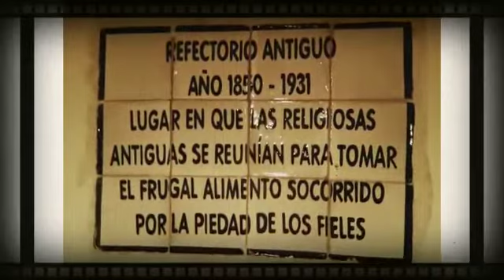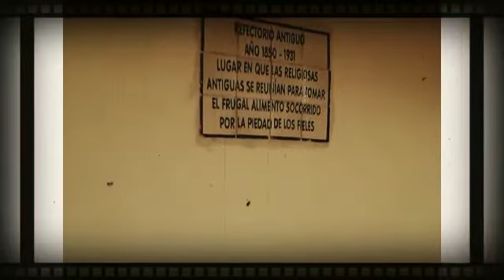Casa Santuario Ntra. Señora de Montiel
Hermanas Terciarias Capuchinas de la Sagrada Familia